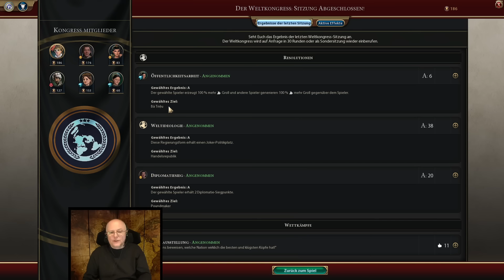CIVILIZATION VI: Erhabene Katharina (21) | Frankreich auf Gottheit [Deutsch]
Mit Protz und Prunk zum Sieg! Frankreichs erhabene Königin Katharina lässt Chateaus errichten, schwelgt in Luxusressourcen und lässt die Imperiale Garde zur Verteidigung ihrer Schätze aufmarschieren. Let's Play mit allen Erweiterungen auf Gottheit, mit einer Binnenmeer-Zufallskarte, zufälligen KI-Gegnern und zufälligen Forschungsbäumen! ► WB live auf Twitch ► Spiel bei Gamesplanet (*) ► Community-Angebote bei ASUS / ROG